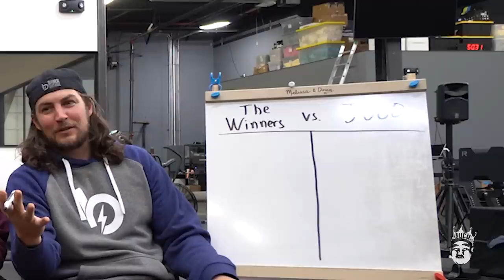These College Kids Challenged Me...